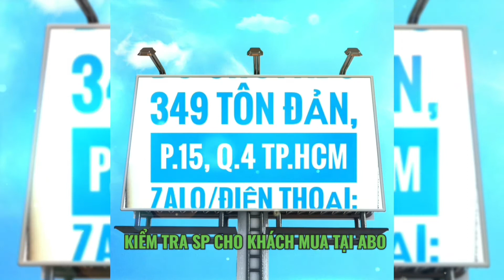KHÁCH MUA TẠI CỬA HÀNG - XE ĐIỀU KHIỂN BJL048 XANH LÁ SÓNG 2GHZ - ABO ĐỒ CHƠI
KHÁCH MUA TẠI CỬA HÀNG - XE ĐIỀU KHIỂN BJL048 XANH LÁ SÓNG 2GHZ - ABO ĐỒ CHƠI - Giá cửa hàng 295.000đ